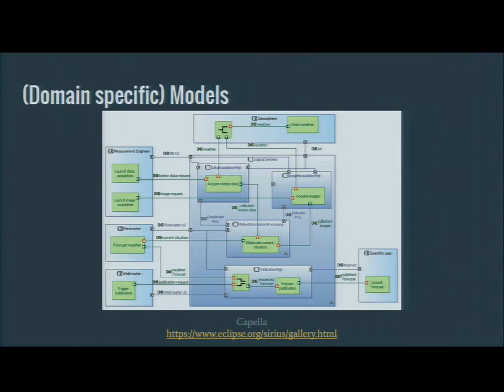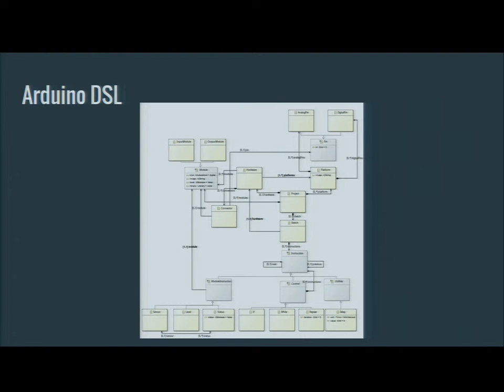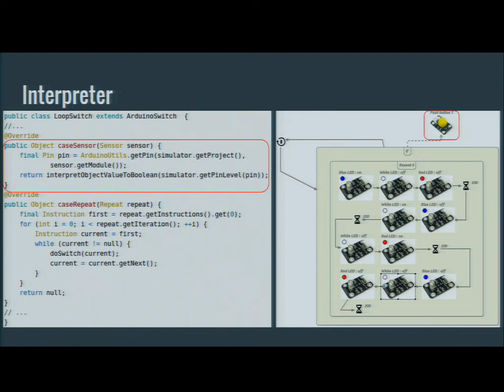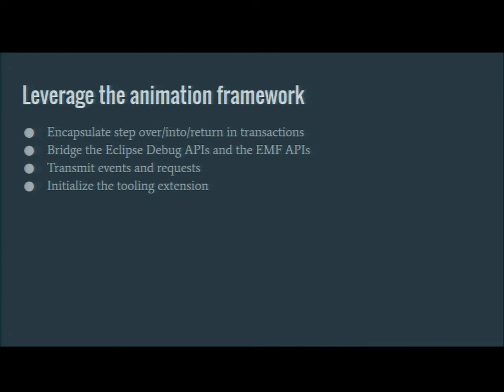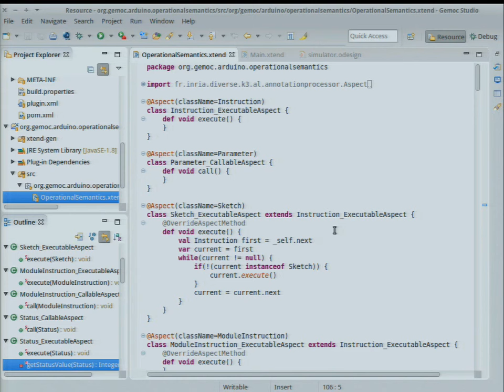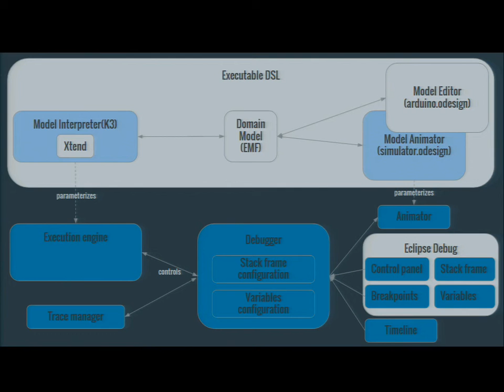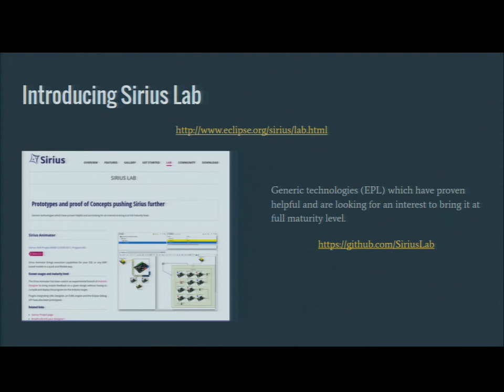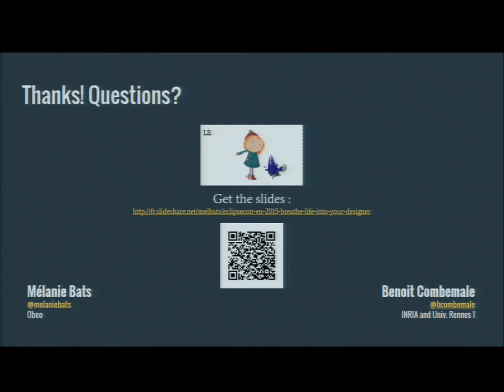Breathe life into your Designer!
You have your shiny new DSL up and running thanks to the Eclipse Modeling Technologies and you built a powerful tooling with graphical modelers, textual syntaxes or dedicated editors to support it. But how can you see what is going on when a model is executed ? Don't you need to simulate your design in some way ? Wouldn't you want to see your editors being animated directly within your modeling environment based on execution traces or simulator results?

The GEMOC Research Project designed a methodology to bring animation and execution analysis to DSLs. The companion technologies required to put this in action are small dedicated components (all open-source) at a "proof of concept" maturity level extending proven components : Sirius, Eclipse Debug, Xtend making such features within the reach of Eclipse based tooling. The general intent regarding those OSS technologies is to leverage them within different contexts and contribute them to Eclipse once proven strong enough. The method covers a large spectrum of use cases from DSLs with a straightforward execution semantic to a combination of different DSLs with concurrent execution semantic. Any tool provider can leverage both the technologies and the method to provide an executable DSL and animated graphical modelers to its users enabling simulation and debugging at an early phase of the design.

This talk presents the approach, the technologies and demonstrate it through an example: providing Eclipse Debug integration and diagram animation capabilities for Arduino Designer (EPL) : setting breakpoints, stepping forward or backward in the execution, inspecting the variables states... We will walk you through the steps required to develop such features, the choices to make and the trade-offs involved. Expects live demos with simulated blinking leds and a virtual cat robot !

Melanie Bats, Benoit Combemale